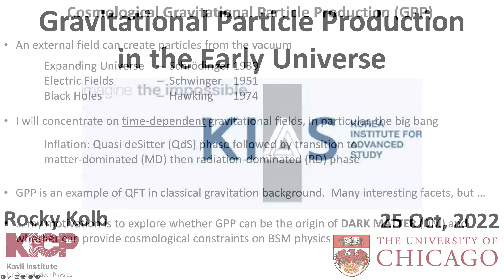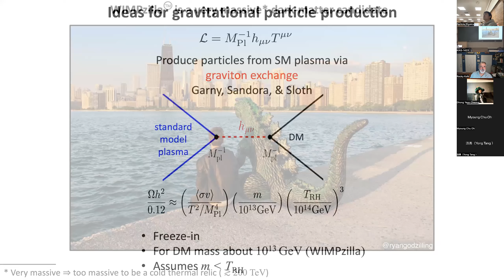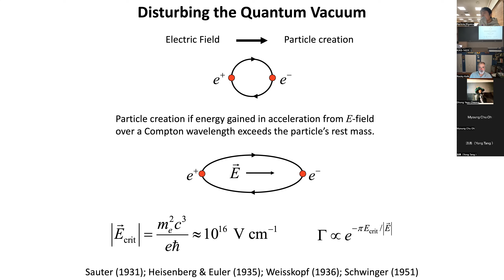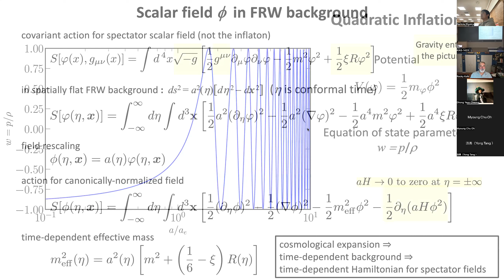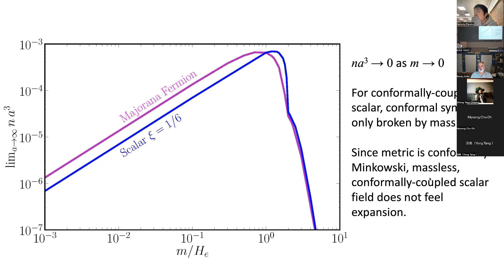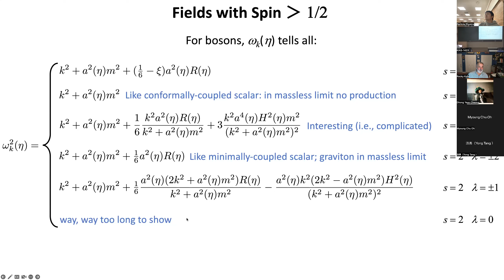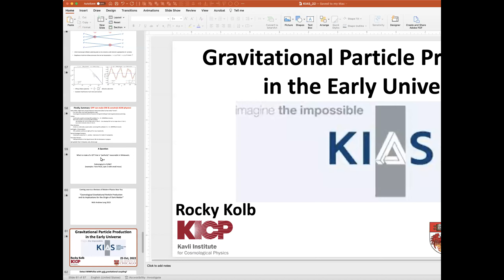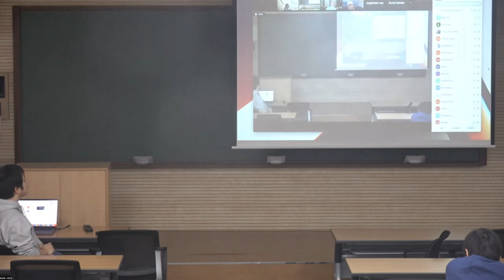Gravitational Particle Production in the Early Universe (Edward W. (Rocky) Kolb)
Title: Gravitational Particle Production in the Early Universe

Speaker: Edward W. (Rocky) Kolb (University of Chicago)

Abstract:

In 1939, Erwin Schrödinger discovered that particles may be created from the vacuum solely due to the expansion of the early universe.  He referred to this as an “alarming phenomenon.”  It might be that Schrödinger’s alarming phenomenon produced the presently observed dark matter.  After all, the only thing certain about dark matter is that it has gravitational interactions.  I will explore the possibility that dark matter has ONLY gravitational interactions and was produced by the expansion of the universe.